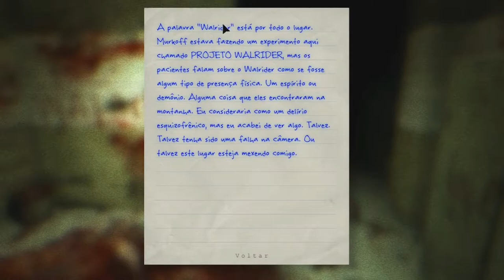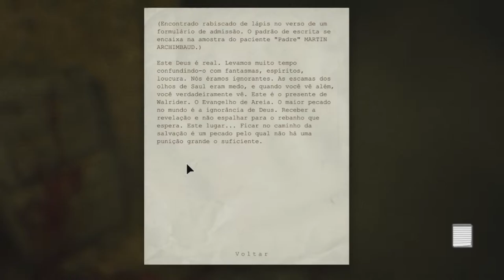Outlast EP 6 - Mais válvulas e mais perseguição